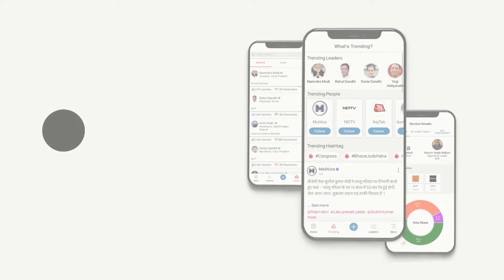Ram भरोसे BJP जीतेगी चुनाव | Ram Mandir | History of Ayodhya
Ayodhya, a holy city in Uttar Pradesh, holds immense religious and historical importance as the birthplace of the Lord Ram . With its mention in ancient texts like the Ramayana and Mahabharata, Ayodhya has become a significant pilgrimage site for Hindus. The city's cultural identity is deeply intertwined with its history and religious significance.

History of AyodhyaAyodhya, formerly known as Saketa, has a rich heritage that dates back to the fifth or sixth century BC. Situated on the banks of the Sarayu River, Ayodhya has attracted pilgrims, historians, and tourists who are fascinated by its mythology and historical roots. Let's explore the various facets of Ayodhya, from its ancient origins to the grandeur of its temple, while uncovering some lesser-known facts that contribute to its richness.